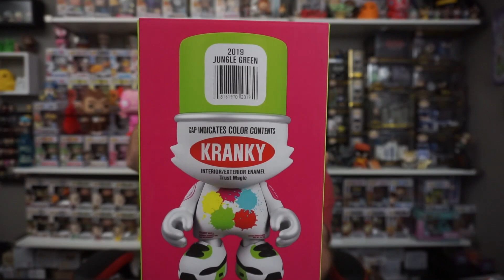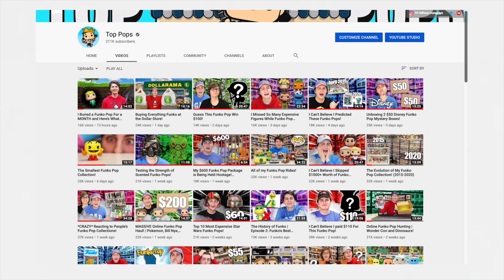Mystery Box Battle | BeardofPOP! VS Top Pops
Today BeardofPOP and I are going head to head to see who will get a better Funko Pop mystery box!